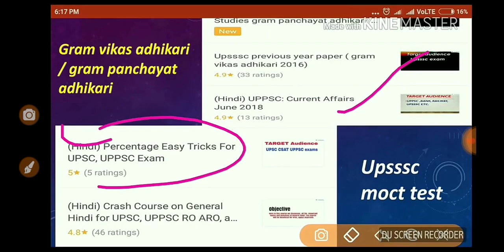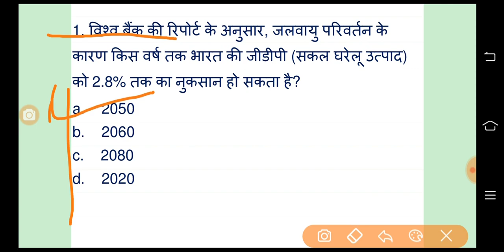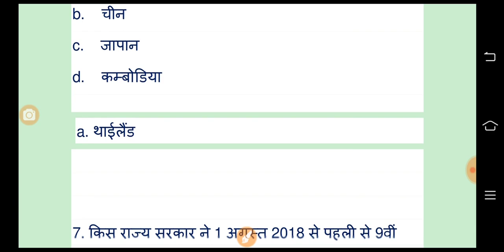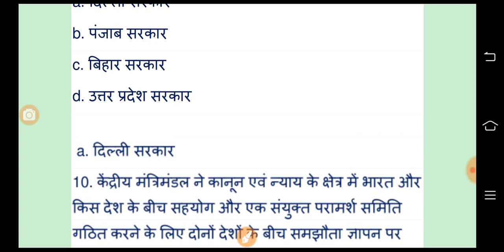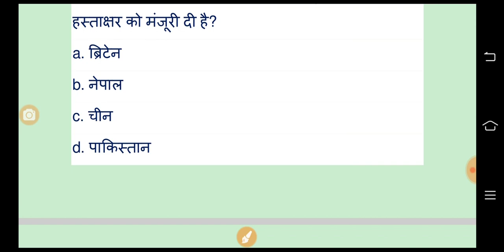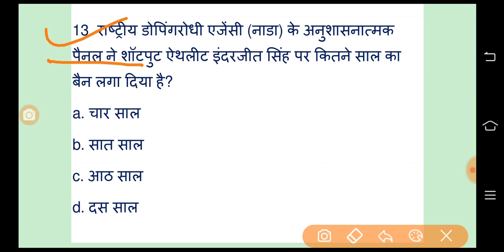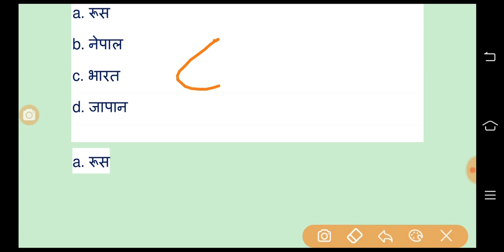Current affairs weekly 2 July to 8 July 2018 TOP MOST important mcqs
upsssc mock test -1( part-2) general studies (gk) for upsssc gram panchayat adhikari/ gram vikas adhikari/ yuva kalyan/ uppcl / UPPSC lt grade teacher

हैंलो दोस्तों आप सभी के लिये upsssc exam 2018 gram vikas adhikari yuva kalyan gram panchayat adhikari /uppcl /etc.

GENERAL STUDIES (gk) :-  mock test -01 दे रहे है लगातार अच्छी study के लिए new course में enrollment कर लें अभी

Vilom sabd part -2 for UPSC uppsc Ro aro ,uppsc and all compitative exam (crash course on general Hindi)

Vilom sabd part -1 for UPSC uppcs RO aro uppcs, etc.

Vakyansho ke liye ek sabd part -1 for UPSC uppsc Ro aro ,uppcs etc.

Vakyansho ke liye ek sabd part -2 UPSC,uppsc Ro aro ,uppcs, etc

संज्ञा (हिंदी व्याकरण) for UPSC uppcs uppsc Ro aro and all competitive exam by ABHINAV SINGH

Sandhi-2 for UPSC UPPSC ro aro,uppcs and all competitive exam by ABHINAV SINGH

Sandhi -3 for UPSC uppcs RO aro uppcs and all competitive exam by ABHINAV SINGH

लिंग ( हिन्दी व्याकरण ) for UPSC uppsc Ro aro uppcs and all competitive exams by ABHINAV SINGH

सर्वनाम ( हिन्दी व्याकरण ) for UPSC uppsc Ro aro uppcs and all competitive exam by ABHINAV SINGH

पर्यायवाची शब्द part -1 for UPSC uppsc Ro aro uppcs and all compitative exam by ABHINAV SINGH

पर्यायवाची part -2 for UPSC uppsc Ro aro uppcs and all competitive exam by ABHINAV SINGH

पर्यायवाची -3 for UPSC uppsc Ro aro uppcs and all competitive exam by ABHINAV SINGH

विशेषण part -1 (हिन्दी व्याकरण) for UPSC uppsc Ro aro uppcs and all competitive exam by ABHINAV SINGH

विशेषण part -2 (हिन्दी व्याकरण ) for UPSC uppsc Ro aro uppcs and all competitive exam by ABHINAV SINGH

मुहावरे एवं लोकोक्ति part -1 for UPSC uppsc uppcs and all competitive exams by ABHINAV SINGH